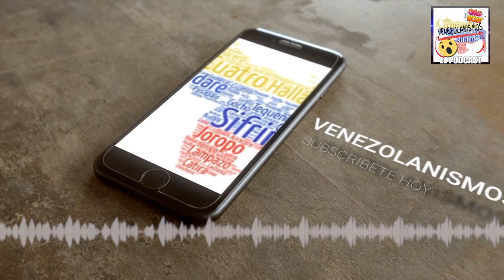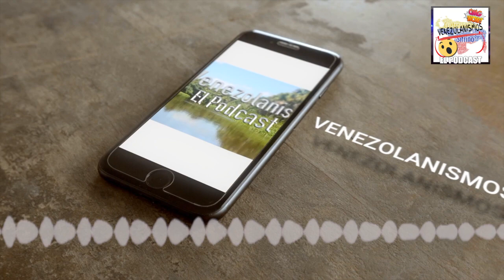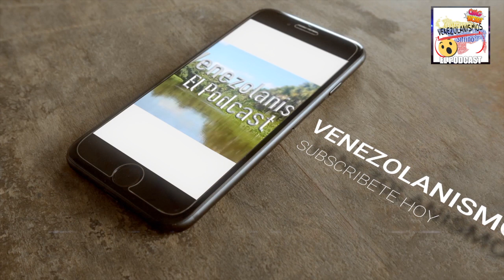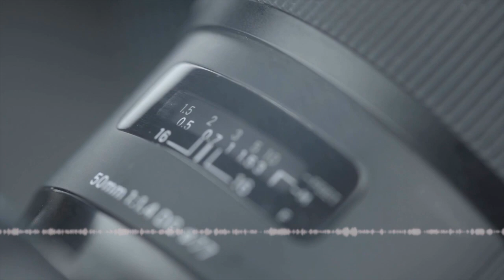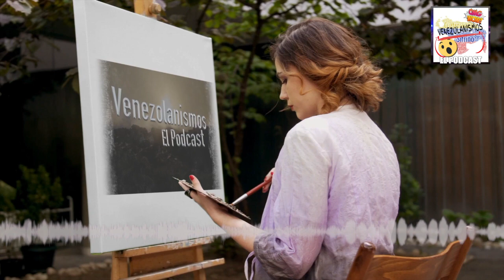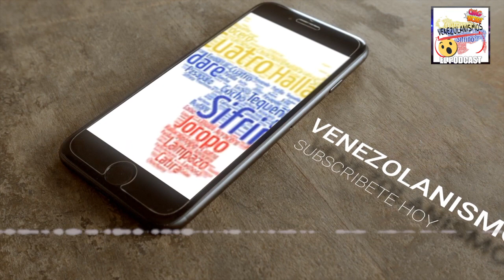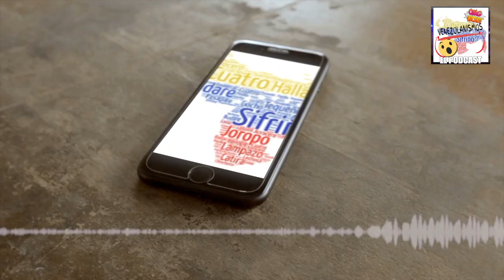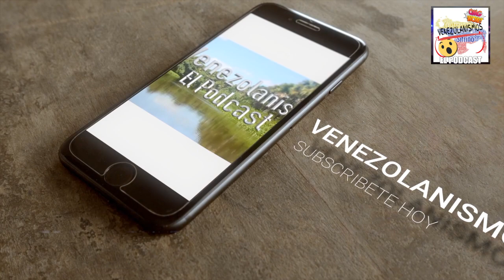AMANTES ¿El Tamaño Importa? Hoy en Venezolanismos El Podcast de Venezuela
Muchas gracias por escucharnos y ver los videos de Venezolanismos El podcast de Venezuela. Bocaranda, si necesitas algún comercial, escríbenos. Bienvenidos a Venezolanismos El Podcast de Venezuela